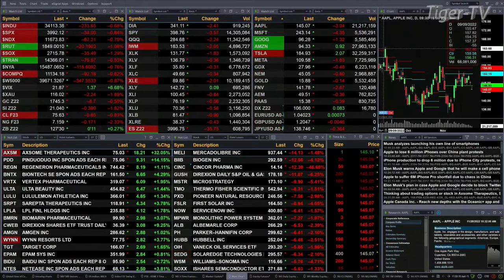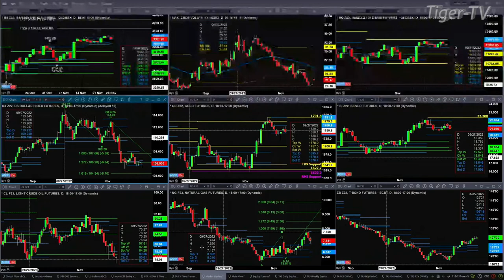November 28th 11AM ET Market Update on TFNN - 2022